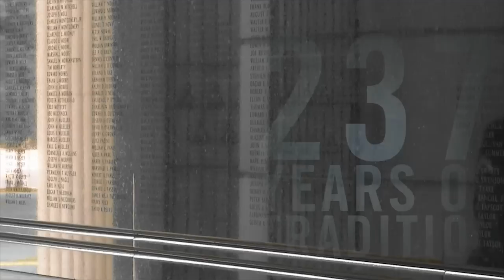Marine Week Seattle: Silent Drill Platoon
The Marine Corps Silent Drill Platoon will be performing throughout Emerald City during Marine Week Seattle, July 26 - August 3, 2014.

The Silent Drill Platoon is a 24-man rifle platoon that performs a unique precision drill exhibition. This highly disciplined platoon exemplifies the professionalism associated with the United States Marine Corps.